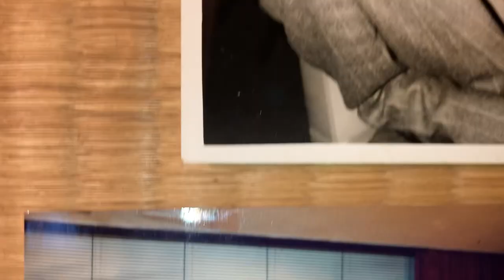Basin Street Blues-YOSHIMASA KASAI 笠井義正(cl,ts),Tadashi Yoshi Kasai(ds),Takehiko Suzuki(tp),M.O.(bj),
Shigematsu Tano (b).Aug.3,1983.When Yoshimasa was 42, Tadashi was 20 years old. Tokyo, Japan.